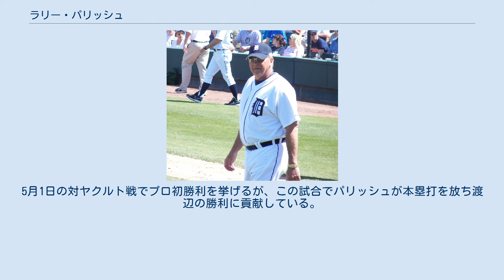ラリー・パリッシュ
ラリー・アルトン・パリッシュ（Larry Alton Parrish、1953年11月10日 - ）は、アメリカ合衆国・フロリダ州出身の元プロ野球選手（内野手）。
 MLBでは通算256本塁打を記録。
モントリオール・エクスポズ時代の1978年7月30日の対アトランタ・ブレーブス戦では3・4・5回と3イニング連続本塁打を記録している。
 1989年にパワーの面で期待されNPBのヤクルトスワローズに入団。
同年は42本塁打、103打点をマークし本塁打王のタイトルを獲得、ベストナインに選出される。
しかし三振も多く、池山隆寛、広沢克己と3人揃って「100三振トリオ」と呼ばれた。
三振した後、ベンチで暴れる事もあったため、ストレス解消のための「ラリー君人形」なるサンドバッグが置いてあった。
そのため、1989年オフに監督に就任したばかりの野村克也は「確実性のない奴はいらない」と三振の多いパリッシュの打撃を嫌い、本塁打王を獲得しながらヤクルトを自由契約となる。
セシル・フィルダーが退団して代役を探していた阪神タイガースが獲得。
 1990年シーズン序盤から前年の本塁打王の貫禄を見せ付け、本塁打を量産。
同年にはオールスターゲームにも出場した。
ところが、8月に古傷の膝が悪化してしまい、その時点でホームラン王争いで単独トップに立っていたのにも係わらず、8月27日の試合を最後に突然引退し物議を醸した。
 当時の読売ジャイアンツのエースだった斎藤雅樹を大の苦手としており、2年間で斎藤相手に打率.094（32打数3安打）、0本塁打、19三振であった。
池山曰く、斎藤が先発と聞くと「いやだ、いやだ」と顔をしかめていたくらい苦手意識を持っていたことを著書で明かしている。
1989年9月24日の試合では斎藤の先発が予想されたため、パリッシュの代わりに4番ファーストに偵察メンバーが置かれ、先発が斎藤と分かると杉浦享に交代した（この試合はその杉浦のタイムリーで1-0で勝利した）。
阪神移籍後の1990年6月15日と8月19日の対巨人戦でも、斎藤の先発ということで欠場している。
 引退後は、デトロイト・タイガース傘下のA級ナイアガラフォールズ、AA級ジャクソンビルの監督などを経て、1997年にデトロイト・タイガースのベンチコーチに就任。
1998年シーズン途中にバディ・ベルに代わり監督に就任し、1999年まで指揮を執った（1999年に在籍した選手に木田優夫がいる）。
2003年からAAA級トレドの監督となり、2005年・2006年にはチームを2年連続でリーグ優勝に導いた。
また、2007年には惜しくもリーグ優勝は逃すものの地区優勝は達成し、地区優勝3連覇を成し遂げた。
 2011年は、アトランタ・ブレーブスで打撃コーチを務めた。
 ヤクルト入団会見で好きな食べ物を聞かれて、「フロリダでは普通に食べるワニの肉だ」と答え、「ワニを食べる男」として話題になった。
結局探し回って東京都内に1軒だけワニ肉を提供する店があり、そこでスタミナを付けた。
 1989年の5月31日の対阪神タイガース戦での6回裏、阪神の渡辺伸彦がパリッシュに死球を与え、パリッシュが渡辺に激怒したことから両軍入り乱れての乱闘騒ぎになり、パリッシュは暴力行為で退場処分となった。
更に、渡辺が今度は中西親志に危険球を投じたことでもう一度乱闘が発生し、渡辺は危険球で退場になった（中西は退場にならず）。
 これには、3回裏にパリッシュが捕逸で生還する際にベースカバーに入った岡部憲章をスライディングで負傷退場させた伏線があった。
 翌1990年、パリッシュは阪神に移籍し、渡辺とキャンプで握手して仲直りした。
5月1日の対ヤクルト戦でプロ初勝利を挙げるが、この試合でパリッシュが本塁打を放ち渡辺の勝利に貢献している。